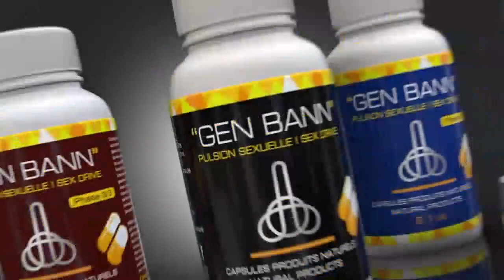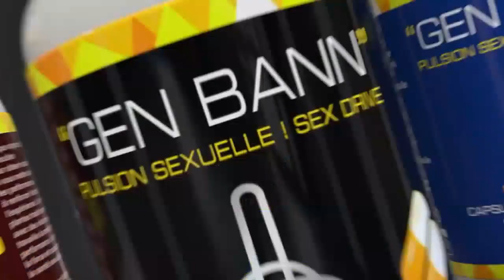Men Koze KOMISÈ MUSCADIN Frape NEG Ak ZAM Yo Ankò, Fwa Sa DG PNH La Deside Rele MISYE